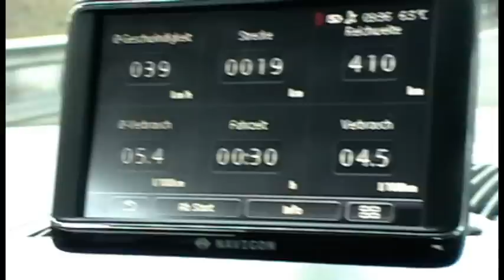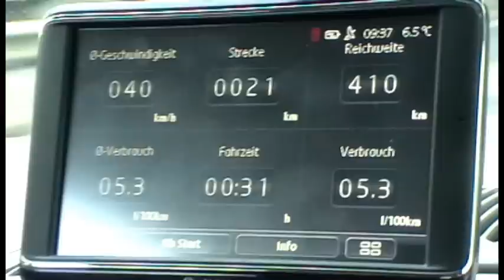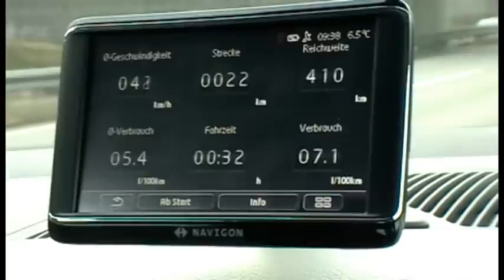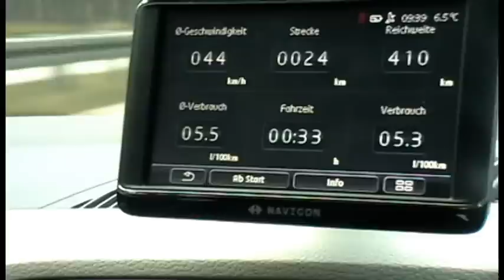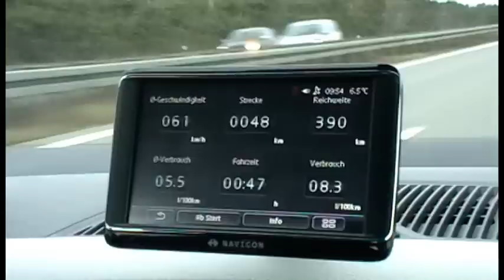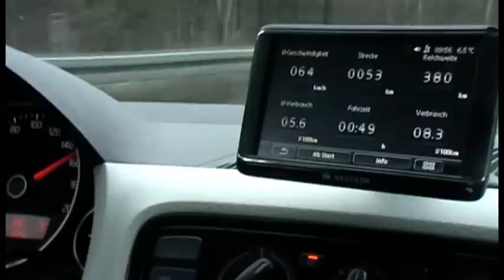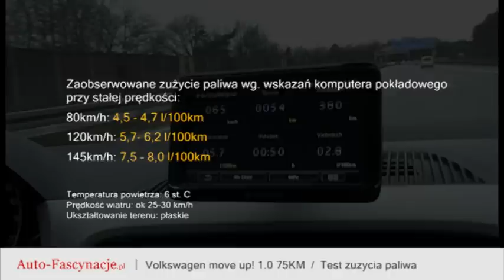2012 Volkswagen move up! - test na zuzycie paliwa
Druga czesc jazdy testowej najnowszym modelem Volkswagena - up! w wersji move z silnikiem 75 KM. Tym razem testowalismy zuzycie paliwa podczas szybszej jazdy poza miastem i na autostradzie. Nasze pomiary dotycza zuzycia paliwa przy stalych predkosciach 80km/h, 120km/h i 145km/h. Wyniki podsumowalismy na koncu wideo - zapraszamy do obejrzenia materialu i dokonania wlasnych obserwacji!

Every dollar/euro counts and allow me to make some new cool videos. Thank you very much!